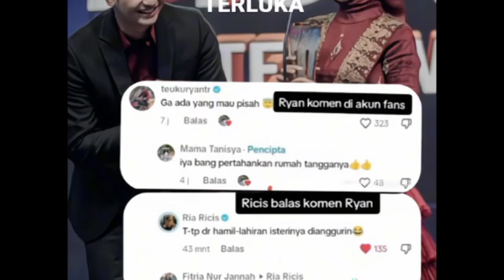Jadi Ini, Alasan Ria Ricis Gug4t Teuku Ryan !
Pihak Pengadilan Agama Jakarta Selatan buka suara saat ditanya alasan Ria Ricis mengajukan gugatan cerai terhadap Teuku Ryan, usai keduanya menjalani pernikahan selama kurang dari tiga tahun.